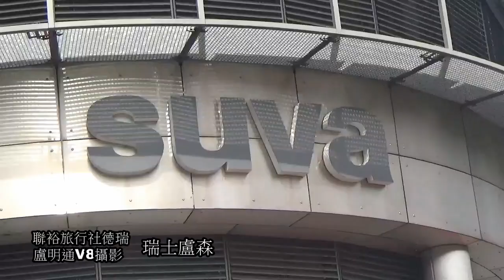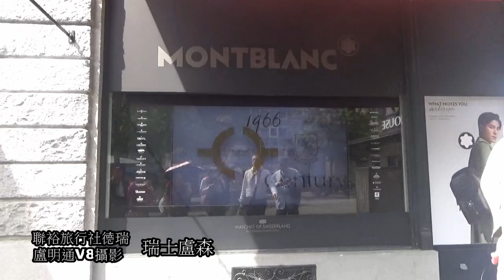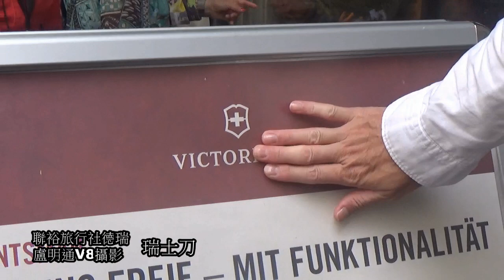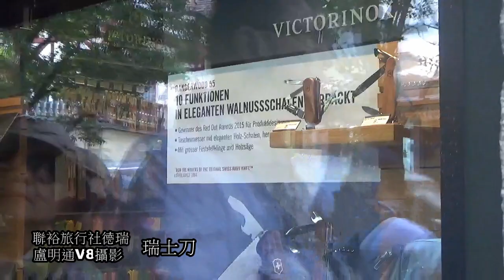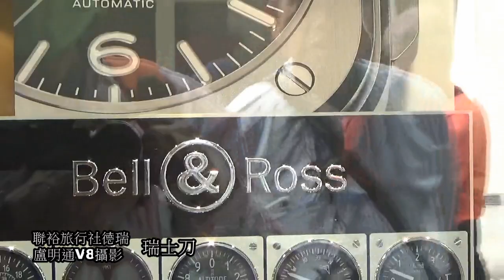德瑞旅遊10天瑞士盧森午餐吃飽後介紹瑞士刀品牌盧明通攝影製作20230903